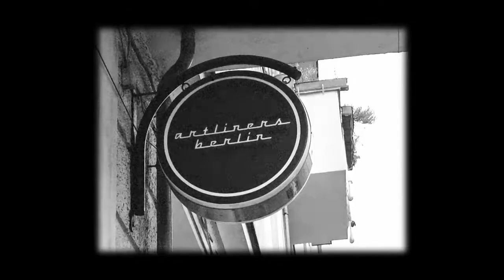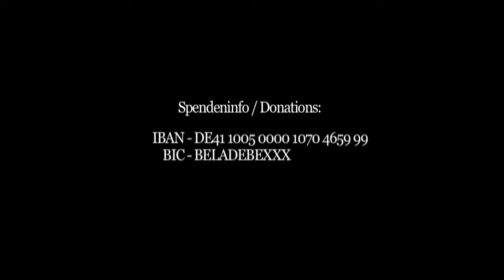Lazy Sunday Session at ARTliners (06.02.22)